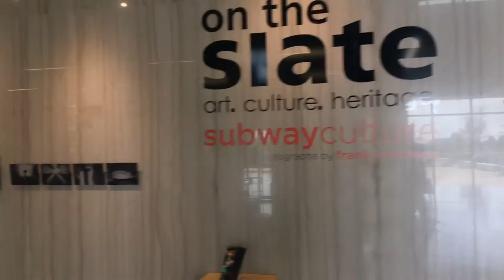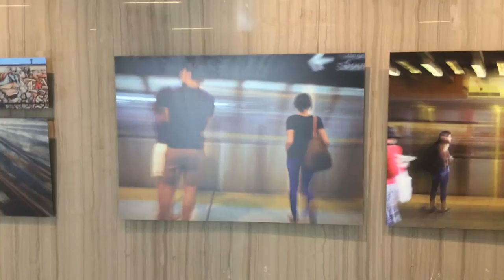Subway Culture Promo | Frank Mazzuca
Subway Culture –
“The Transit Collection” photography by
Frank Mazzuca

“subwayculture is the first solo show in the Urban Spaces Exhibition Series dedicated to fostering public engagement for the Vaughan Metropolitan Centre”

Mazzuca’s interpretive lens captures poignant slices of time.  His masterful technical execution employs abstraction to convey transitory elements of rapid movement, tactile textures and radiating light; while isolated subjects and motifs are framed as sensitive compositions to assume monumental significance.   Mazzuca’s photographs embody the iconic, yet they manage to transform ordinary scenarios into picturesque narratives.

Sharon Gaum-Kuchar, MMst, BA
Curator of  Subway Culture